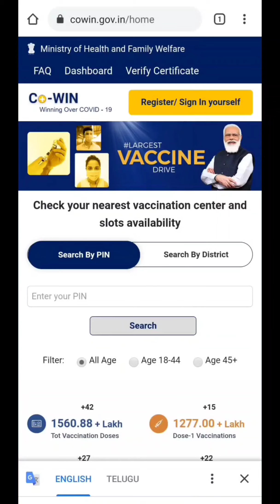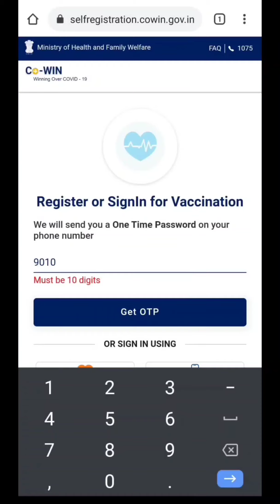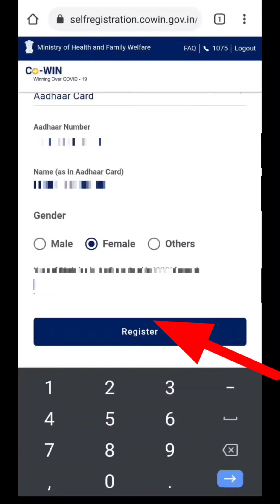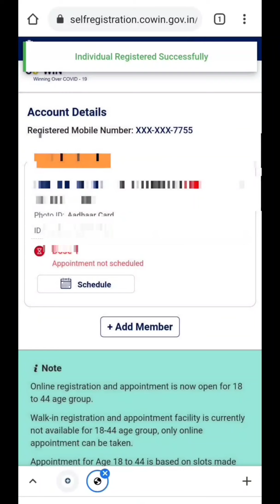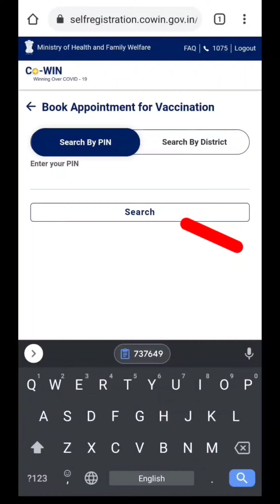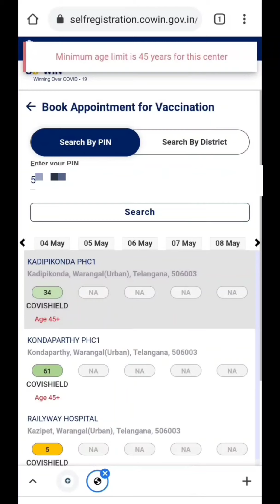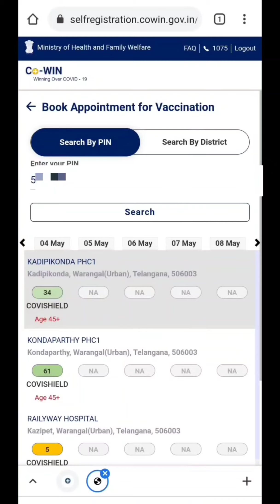కరోనా టీకా ఎలా రిజిస్టర్ చేసుకోవాలి | how to register covid-19 | covid vaccine